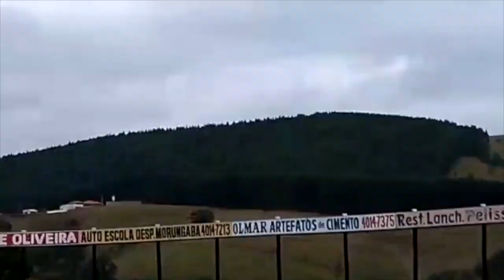MATHEUS MONTAGNINE | 2022 HIGHLIGHTS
José Fernando Manoel